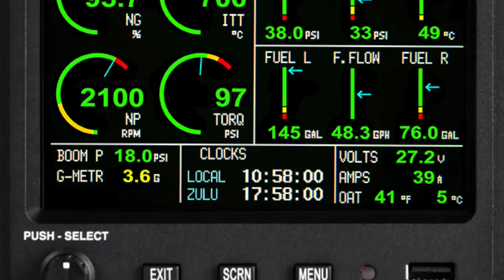Thrush Aircraft with the MVP-50T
Today Thrush Aircraft paid Electronics International a surprise visit.  With only moments to spare I grabbed my camera and got a few shots of the Thrush before it took off.  I apologize the video didn't have better footage and poor audio at the the end but there was no prep time.  The sheer size, layout and quality of the plane was incredible.  The MVP-50T is Thrush Aircrafts Engine Monitor of Choice.